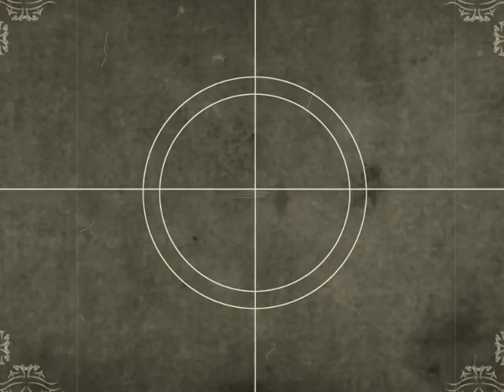Candice and her boys